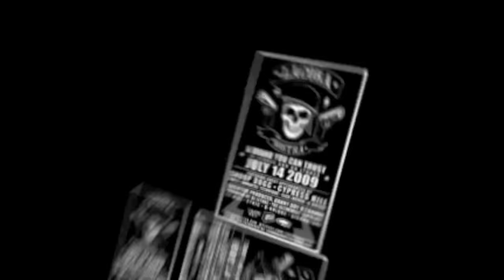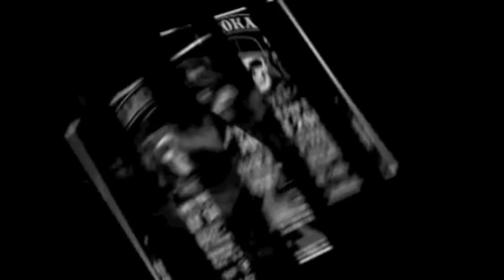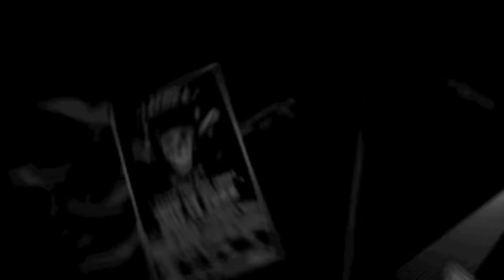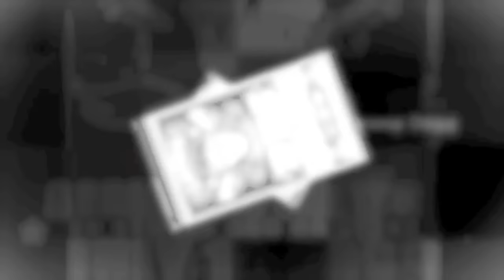La Coka Nostra - Bang Bang (Feat. Snoop Dogg)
LA COKA NOSTRA "Bang Bang" feat. SNOOP DOGG (Produced by DJ LETHAL) - From the long awaited album "A BRAND YOU CAN TRUST" hitting the streets July 14, 2009 on Suburban Noize Records!!